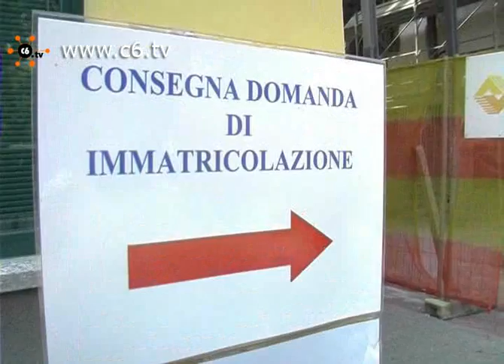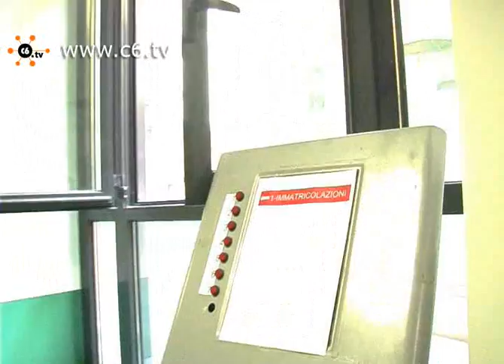Università 2010: tantissimi pendolari. E i costi? 'Accettabili'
Milano. Tempo di immatricolazioni per gli studenti milanesi. Se è vero che quest'anno molti studenti si fanno aiutare dai genitori e dai nonni per scegliere l'università e districarsi tra moduli, bollettini, tasse e contributi vari, è anche vero che tanti sono gli studenti fuori sede. Tutti quelli che abbiamo incontrato questa mattina in Statale faranno, infatti, i pendolari. Nonostante il grande numero di iscritti, però, poca fila agli sportelli della segreteria. Gli studenti sono pronti ad iniziare il proprio percorso: in bocca al lupo! Servizio ed interviste di Federica Giordani